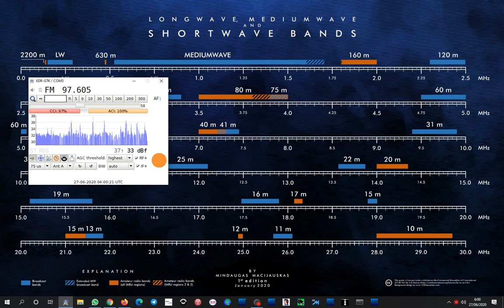Tropo 97.6 RTP Antena 1, Olhão/ Cerro de São Miguel (Portugal) - Baeza (Spain) 396 km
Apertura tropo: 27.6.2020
Directive 4 elements 6,5dB horizontal polarization
Receiver: Sony XDRF1-HD & Sony GTK